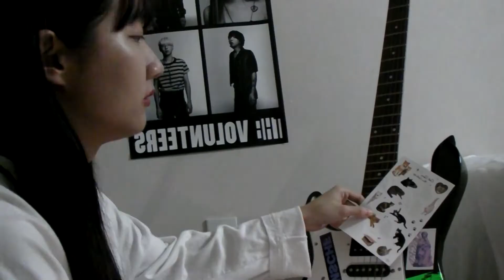브랜드 스티커로 일렉기타🎸힙하게 꾸미기🤟🏼| 𝐞𝐥𝐞𝐜𝐭𝐫𝐢𝐜 𝐠𝐮𝐢𝐭𝐚𝐫 𝐜𝐮𝐬𝐭𝐨𝐦 | 𝙩𝙝𝙚 𝙫𝙤𝙡𝙪𝙣𝙩𝙚𝙚𝙧𝙨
오늘은 집에 굴러다니는 브랜드 스티커로 일렉 기타를 커스텀 해보았습니다〰🤟🏼🎸 아주 멋지고 간지나죠??  간지에 죽고 간지에 사는 ㅈㅓ라는 사람에게 딱 맞는 기타라네요 물론 기타를 잘 치진 못하지만...
새로산 카메라로 오늘 처음 찍어봤는데 어떠셨나요?! 자유롭게 피드백 주세요✨ 참고로 어두운곳에서 찍어서 노이즈가 더 발생하는데 평소에는 이거보다 깨끗한 화질이에요! 다음 브이로그 영상은 이걸로 찍을 예정인데 기대해주세요!
내 사랑 🌊〰

🎵 music

intro : the volunteers _ s.a.d

outtro : the volunteers _ summer